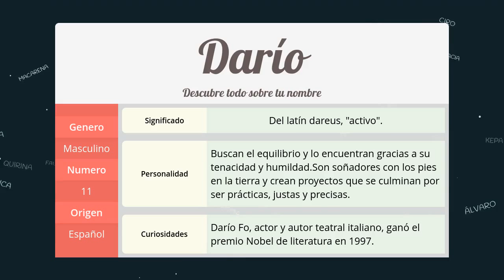Significado de Darío, nombre Español para tu bebe niño o niña (origen y personalidad)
Descubre el significado del nombre (Español) Darío y el origen de su procedencia. En la fuente original podras descubrir la personalidad y algunos datos curiosos del nombre para tu bebe.